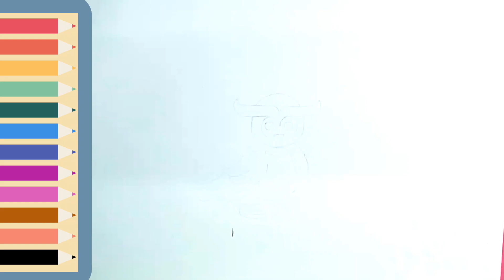How to draw a cute OWl Easy Method step by step learning cute owl drawing rat #2023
How to draw a cute Owl Easy Method step by step learning

How to draw a OWL
easy drawing for OWL
cute ullu drawing
easy method OWL drawing
draw for ullu